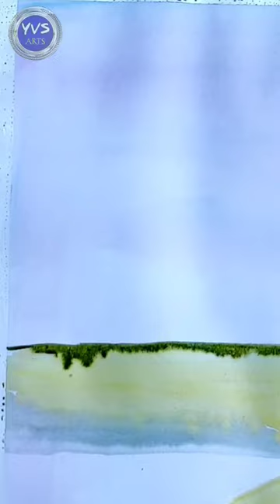how to draw water color work / short video